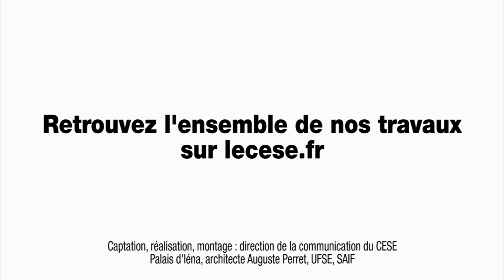Audition de Jean-Dominique GIULIANI (Fondation Robert Schuman) - cese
Audition de M. Jean-Dominique GIULIANI, Président de la Fondation Robert Schuman, par la Section des affaires européennes et internationales du CESE dans le cadre de la saisine gouvernementale : "Les enjeux de la négociation du projet de partenariat transatlantique pour le commerce et l’investissement (PTCI)".